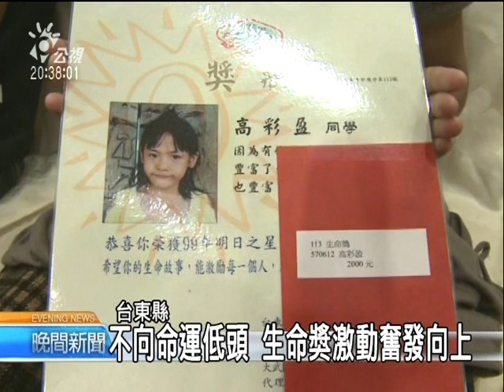2010-09-11公視晚間新聞(肢障童高彩盈 獲家扶生命獎)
"台東縣家扶中心為了鼓勵受扶助的三千多名貧童，奮發向上脫離貧窮，每年都舉辦「明日之星」的頒獎活動，今年特別增加了一項「生命獎」，由一名國小二年級，患有肢體障礙的女童獲獎，受到全場熱烈的鼓勵。

住在台東縣東河鄉都蘭村的高彩盈小妹妹，她是今年台東縣家扶中心明日之星頒獎典禮，新增的「生命獎」獎項的得主。
高彩盈小妹妹，今年讀國小二年級，她患有先生性心臟瓣膜脫垂疾病，而且一隻腳行動不方便，走路隨時會跌倒，體型也比同年齡的兒童小一號，但是她生活和學習的態度， 非常堅強。
高小妹妹有四名兄弟姐妹，視障的父親和患有慢性疾病的母親，平常靠打零工維持家計 ，三年前接受家扶中心的扶助，但他們一家人都不向命運低頭，努力生活要脫離貧窮， 這個獎項，其實也是對他們一家人的鼓勵。
像高小妹妹一樣的家庭，在台東縣也有不少個案，而高小妹妹一家人堅強的生命力，也 為這樣的家庭，樹立了一個很好的典範。
記者 章明哲 台東報導"